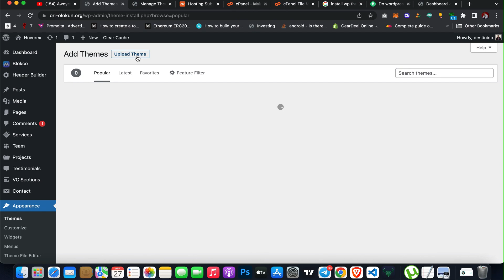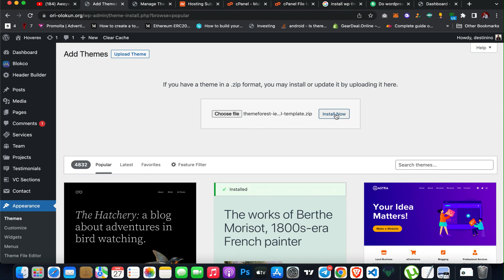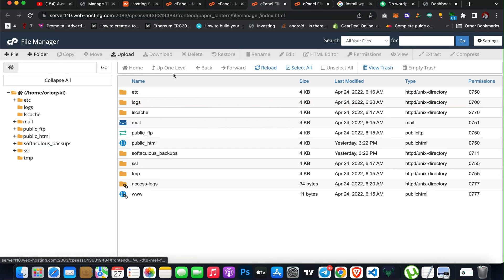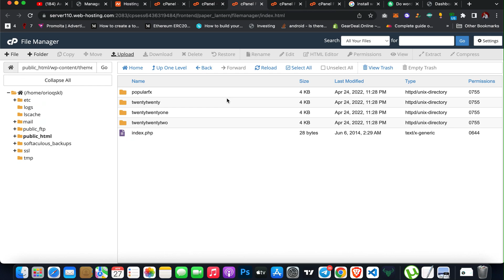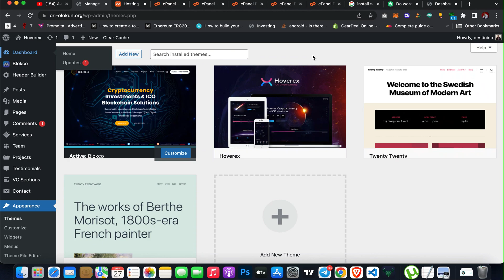How To Install WordPress Directly From CPanel (Beginner's Guide)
In this video, You'll learn how to install and setup a WordPress website easily directly from the Admin Dashboard and from the Website Hosting Cpanel.

I hope this video will be helpful to you.